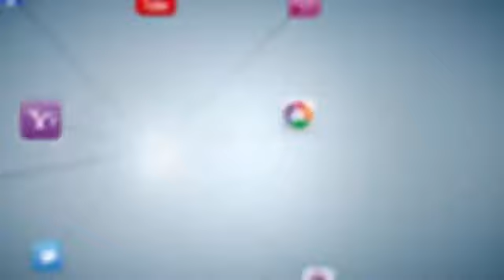موقف طريف ومحرج لفتاة ضبطتها الكاميرا‬ ... شاهد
cheb hasni cheb nasro khasani

YIUTUBE TAGS :
podcast algerien - music - videos
hip hop bladi - sport - entv - الوزير سلاال
education - فضيحة النهار - كاميرا خفية - 2014
كاميرا كاشي - camera cachet - facebook
google - arab's got talent
mondial - حليلوزيتش - المنتخب الوطني
العام الجديد - حصة هذي حياتي الشروق
music algerien - rai - islamique tv
islam - amine raghib - أمين رغيب
sketch oran - tenes - chlef - algerie
tutorial - tuto - algerien mahboul - mkawed
البرازيل مونديال المنتخب الوطني
Foot Dz
Rap Dz 2014
Rai 2014
kbc-allo oui
Ajel
Ragada
Music Morocain
el biled
Anes Tina
Adel Sweezy
Dzjoker Chemsou
Bent w Walad dz
Chemsou Blink
L'inconnu Algerien
Haroudi gags 2014
مسلسل لن ادفع الثمن
Kahwat El gOsto
Champianse League 2014
Abdelkader secteur 2014-عبد القادر السيكتور
انصحوني مع الشيخ شمس الدين الجزائري 2014
Echourouk tv-قناة الشروق
Ennahar tv-قناة النهار